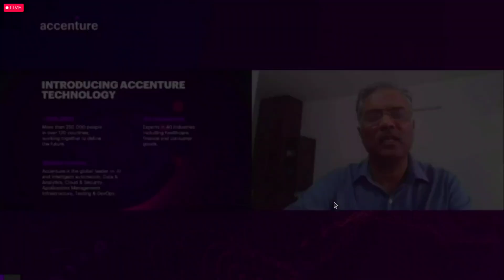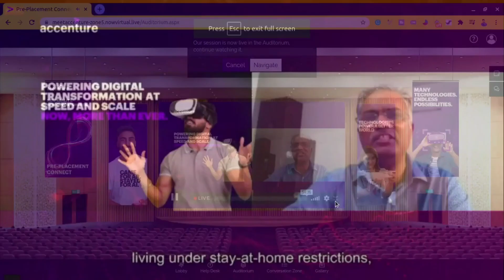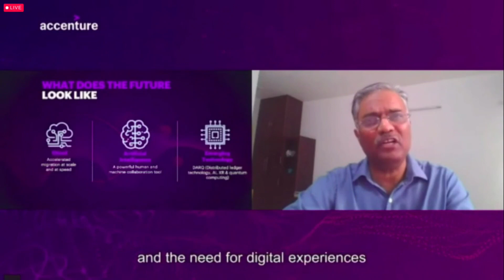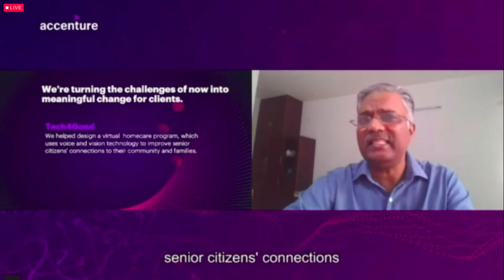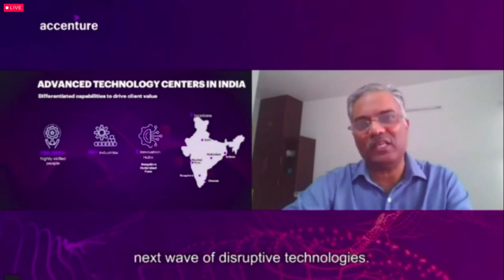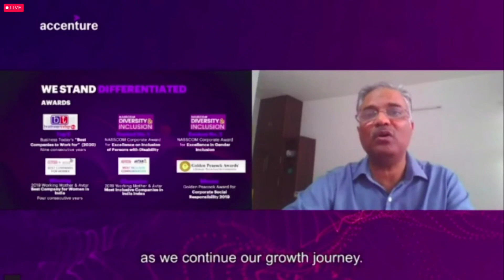Updated Accenture important topics Covered in placement talk | Accenture Placement 2021 | part 1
This video deals with:
Accenture recruitment process for 2020
Accenture recruitment process for 2021
Accenture recruitment process for freshers
Accenture on-campus recruitment
Accenture off-campus recruitment
Accenture test pattern
Tips to Crack Accenture
How to get placed in Accenture